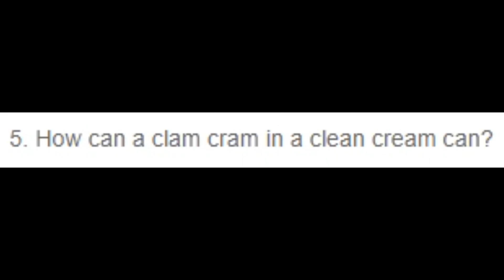If my tongue gets twisted, the video ends - Tongue Twisters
Irish wristwatch irish wristwatch irish wristwatch